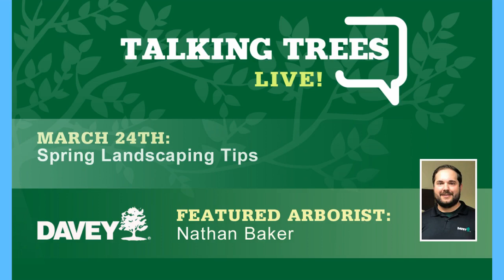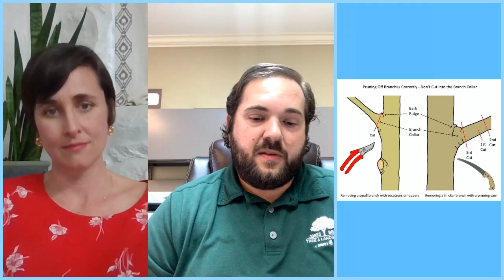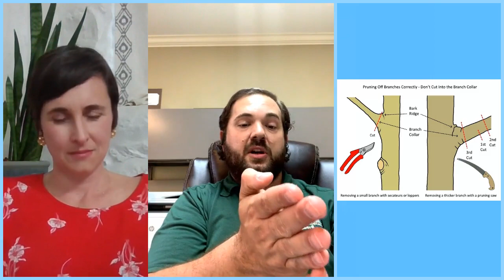Talking Trees Live: How to Prepare Your Landscape for Spring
Join Davey arborist Nathan Baker as he shares some spring landscaping tips to keep your trees and plants healthy for the growing season.